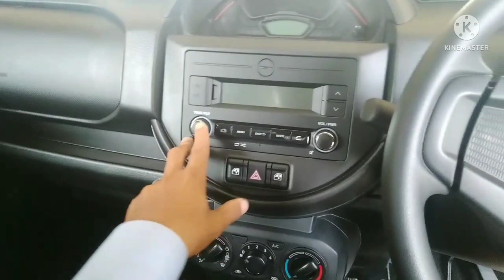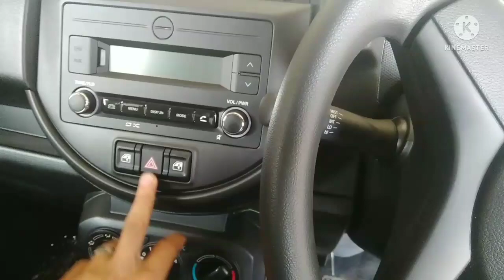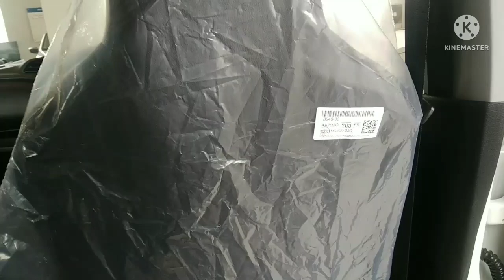आखिर कैसी है all new Spresso ।। बहुत कुछ खास है इसमे।।